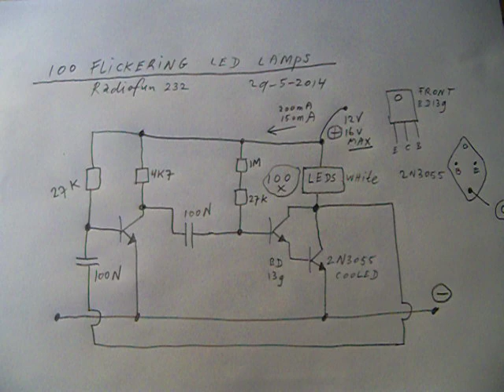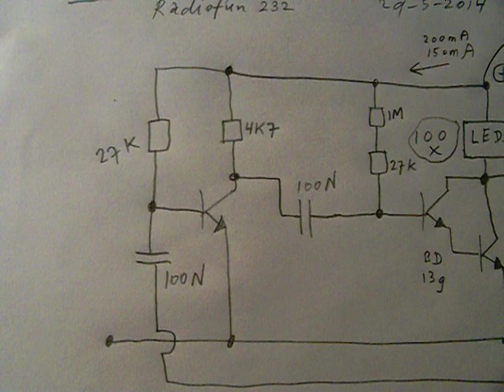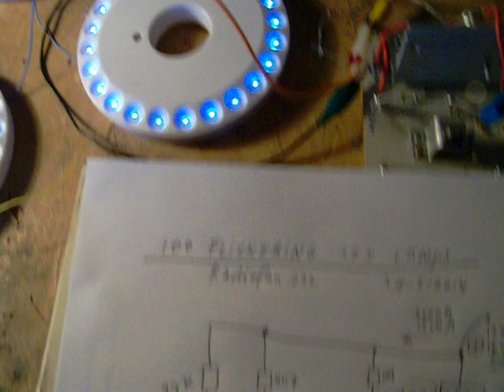100 flickering white LEDs (schematic) on 12 V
READ THE TEXTBOX FOR MORE INFO & LINKS. 100 white LEDs flickering in a non stabile multivibrator circuit, working on 12 Volt at approx. 200 mA. By changing the capacitor values and the base resistors you can get to higher or lower flickering frequencies and/or more brightness from the LED's. It will also work (almost sure) in the published circuit as it is with red, yellow or green leds. More circuits in my books on the Lulu website and Amazon, author Ko Tilman.